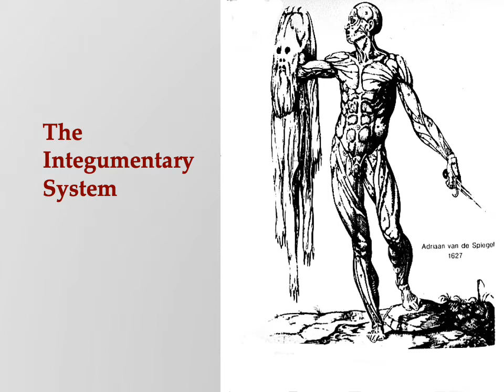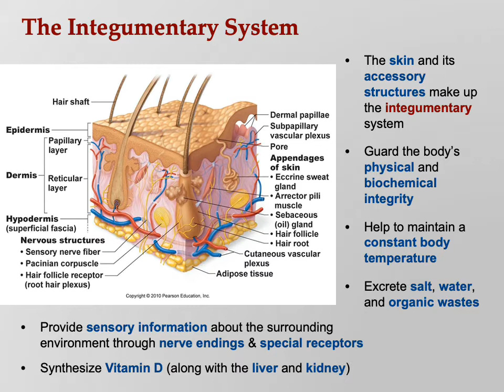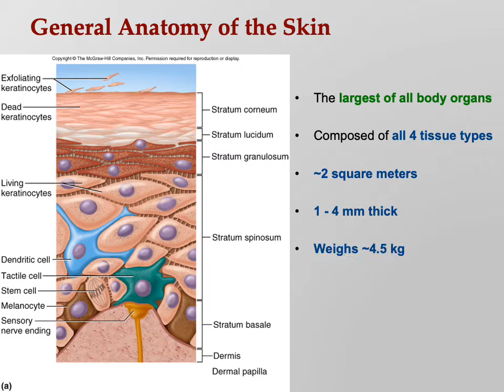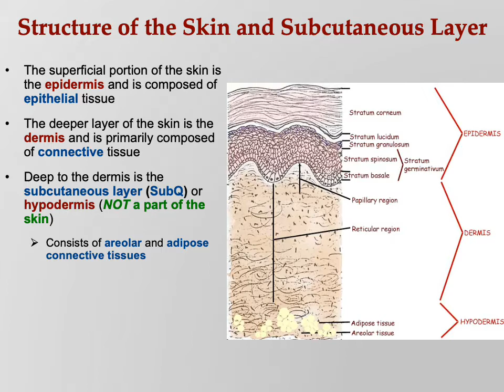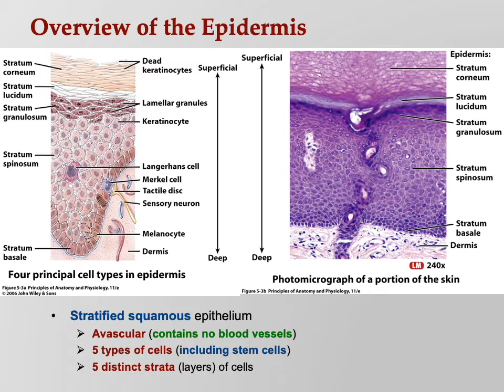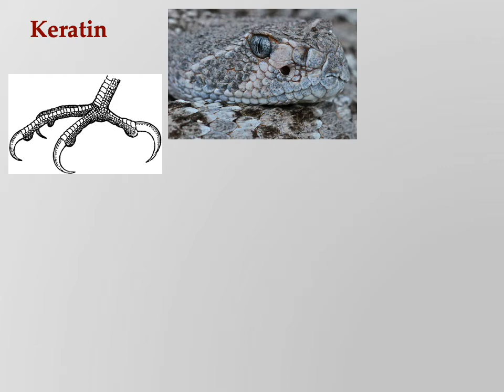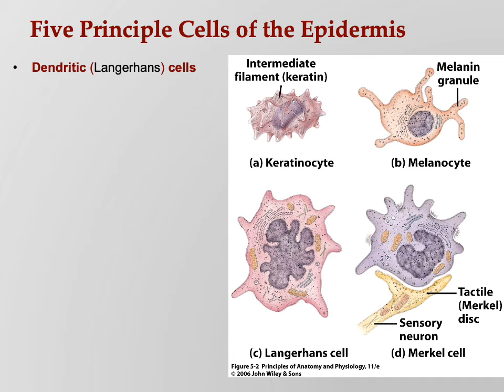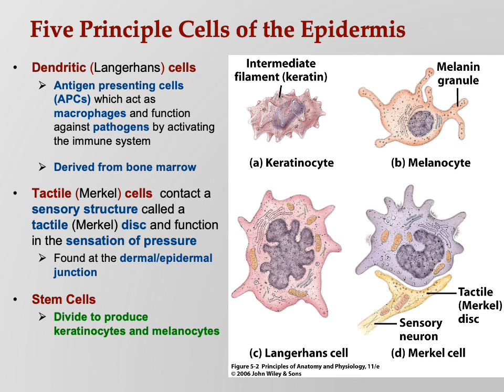Annotated Integumentary 1